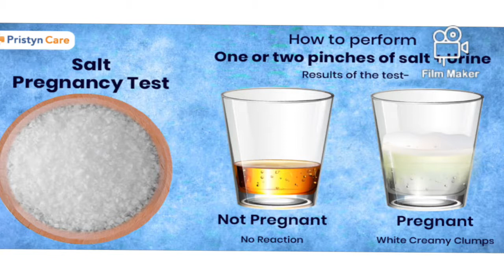Jinsi ya KUPIMA MIMBA Kwa chumvi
leo tutajifunza jinsi ya kupima Mimba changa kwa kutumia chumvi.

NI rahisi Sana kupima Mimba kwa chumvi ndani ya dakika tatu

chukua mkojo wa asubuhi
weka kwenye kopo
chumvi vijiko viwili
vuruga Kama dakika 2

kama una Mimba utaona povu jeupe

Kama HUNA Mimba hautaona mabadiliko.

na hivyo ndio jinsi ya kupima Mimba kwa chumvi

USIGUSE HAPA (Don't click here).

🙋Pregnancy miracle for infertility weman.

🎁Start The 28-Day Keto Challenge Right Now.

Jinsi ya kupata mimba haraka

▶️Madhara ya kula Maini kwa mama mjamzito.

⏸️Dalili za mimba ya siku moja.